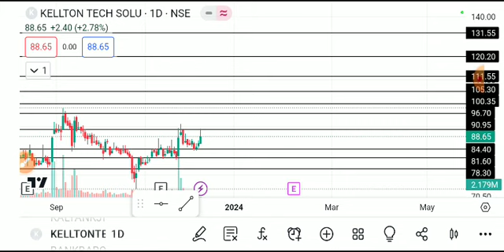KELLTON TECH SHARE LATEST NEWS TODAY,KELLTON TECH SHARE ANALYSIS,KELLTON TECH SHARE TARGET